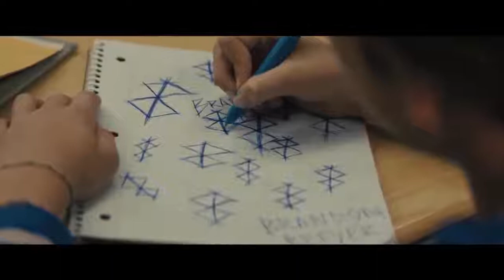(Tubidy.io)NEW UPCOMING MOVIES TRAILER 2019 28This Week-s Best Trailers -4.mp4